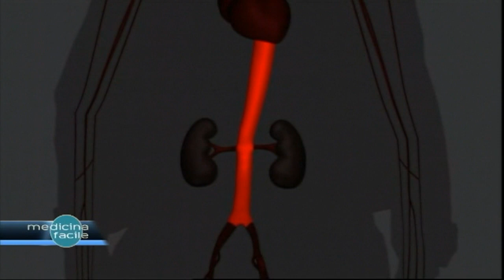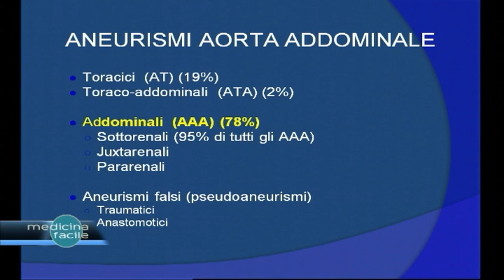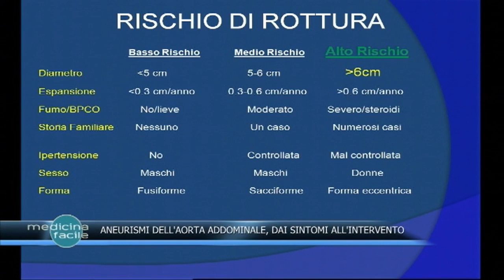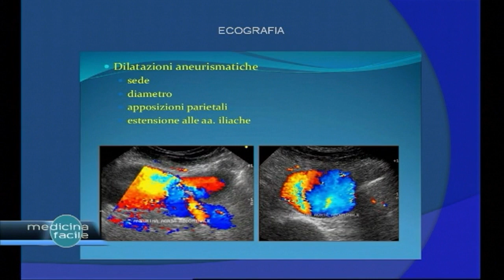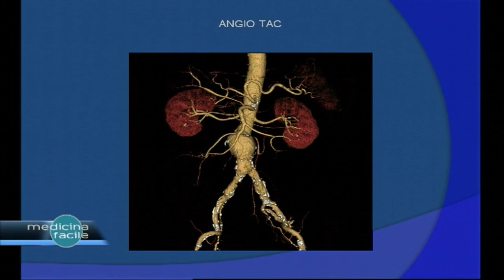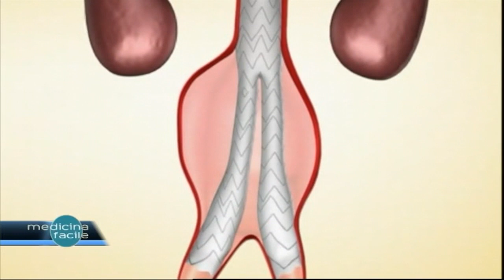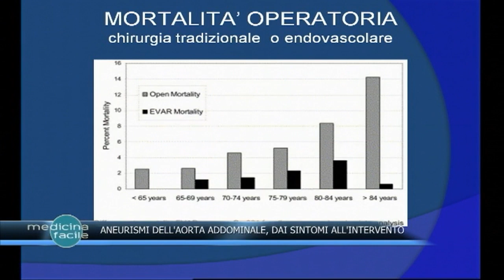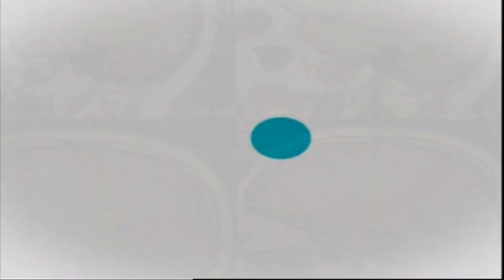Medicina Facile - Aneurismi dell’Aorta Addominale, dai sintomi all’intervento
Con la Dott.ssa Mirta D’Orazio